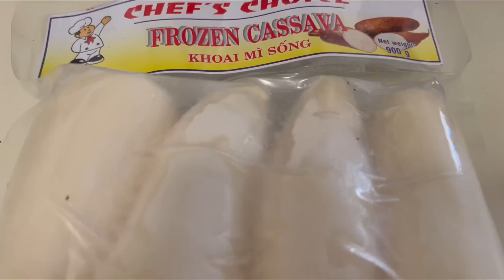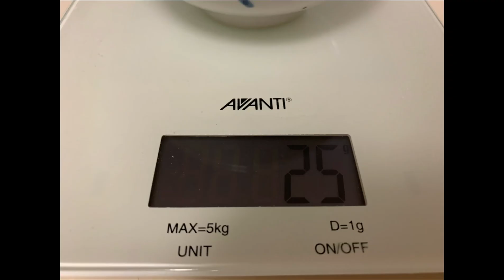Isi lumpia Nyemek Nyemek & Kulit Lumpia / Martabak Anti Pecah Resep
Resep bunda Maknii murni